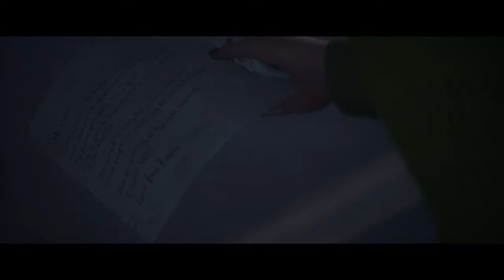THE QUARRY: Emma Outfit Consistency Glitch (Chapter 6)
use with credit